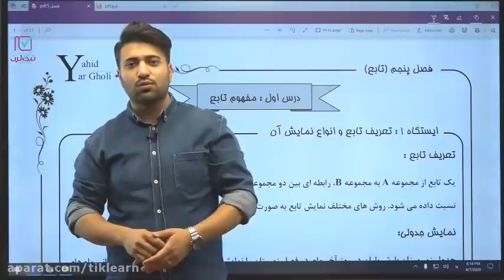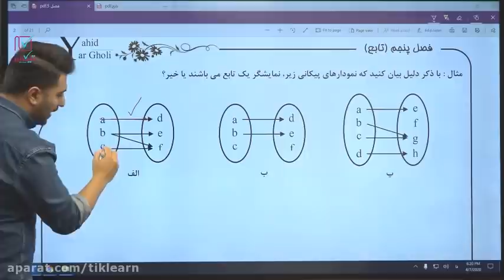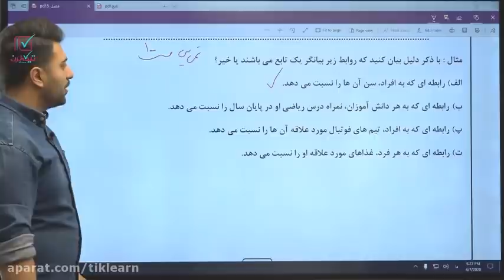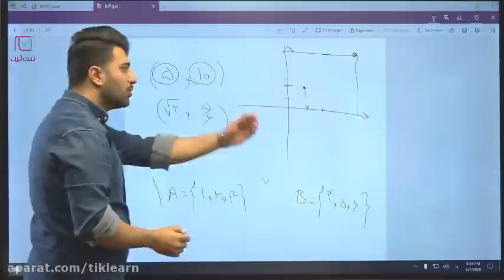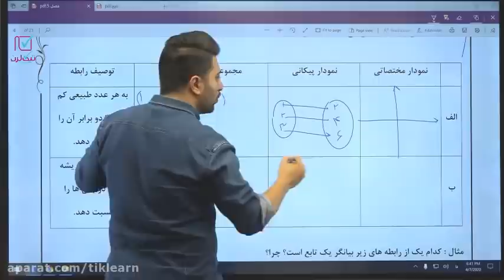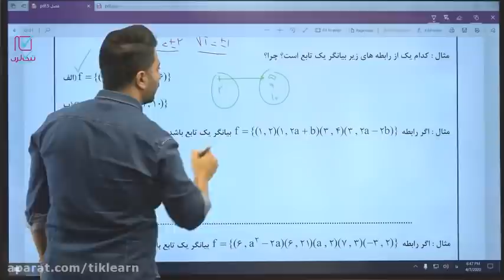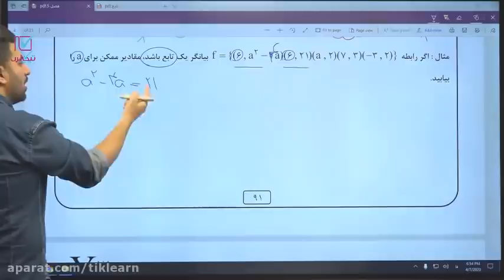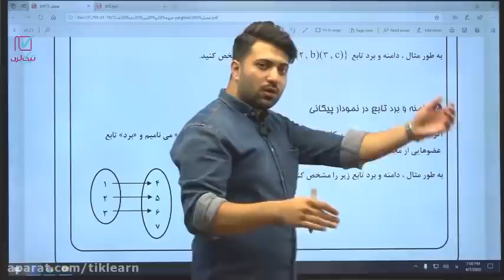Tenth online function math class of Master Yargholi Part Second on the 6th of October